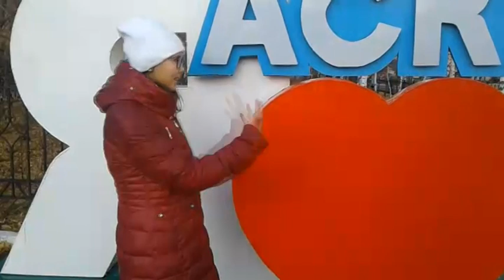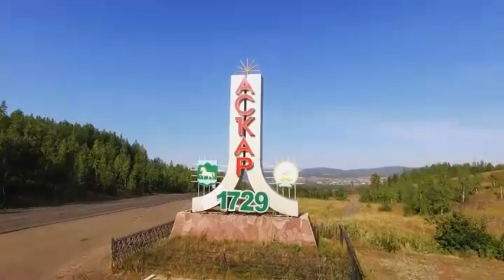Моя малая Родина